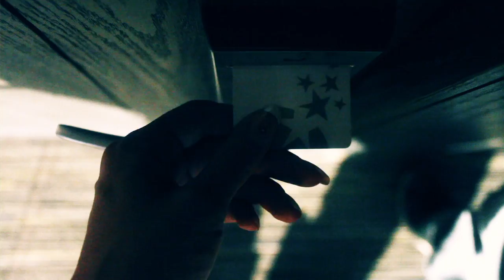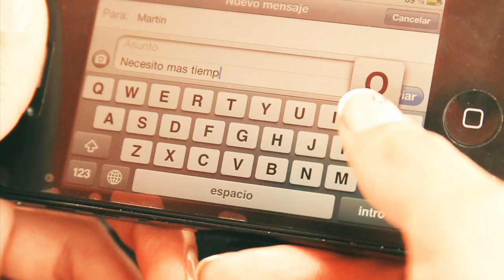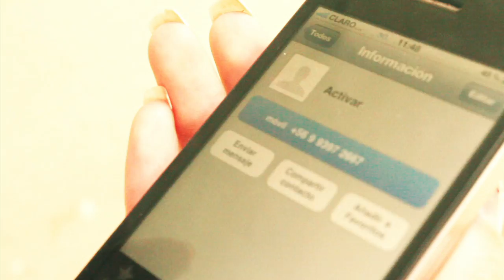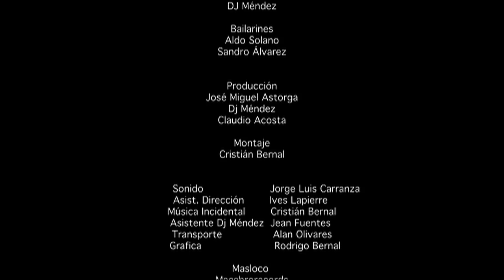Mendez - Playing with fire OFFICIAL VIDEO HD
Méndez PLAYING WITH FIRE (FULL VERSION ORIGINAL HD)